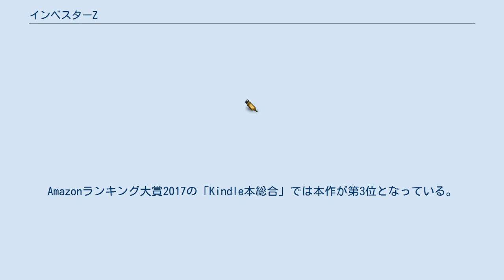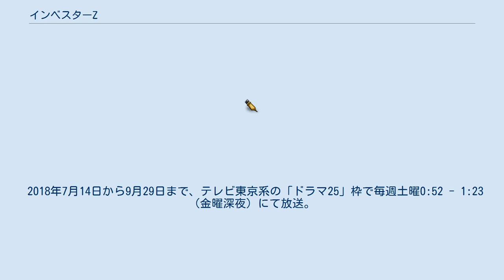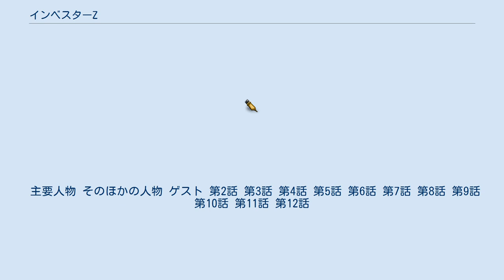インベスターZ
『インベスターZ』は、三田紀房による日本の漫画。
『モーニング』（講談社）にて2013年28号から2017年29号まで連載。
投資をテーマにした作品で、実在の人物や、『エンゼルバンク-ドラゴン桜外伝-』や『マネーの拳』の登場人物も登場する。
 話数表記は、「credit○○.」 会社四季報はインベスターZを評して、「投資ビギナーにも、一定の経験を積んだ投資家にも勝つための「気づき」を与えてくれる」と述べている。
制作にあたっては証券関係者や企業経営者を取材して、実際の投資に役立つエピソードを盛り込んでいる。
本作が評価され、三田は投資セミナーでの登壇も行っている。
 2015年7月には会社四季報が作中に登場したことに合わせて、『モーニング』発売日と同時に登場する「credit98.天才とオタク」が会社四季報ONLINEに公開されている。
 2016年には、コミック1巻分、堀江貴文のインタビュー、横山邦男の投資コラムを収録したビジネス書として『マンガでわかるお金の教科書 インベスターZ』が発売された。
 2017年4月には電子書籍版の1巻が1円、2巻が2円と15巻の15円まで、1巻ごとに1円ずつ値上げした金額で期間限定販売するキャンペーンを実施した。
同年10月23日にコミックス最終21巻が発売された際には、電子書籍版の1巻から20巻までも時間限定で1冊5円で販売した。
Amazonランキング大賞2017の「Kindle本総合」では本作が第3位となっている。
 本作の「投資部」をモデルとし、福岡県内の大学生向けの学生スタートアップ（ベンチャー）や投資を行う「スタートアップ投資部」が2017年に発足している。
 2018年7月にはテレビ東京系にてテレビドラマ化されている。
 北海道札幌市にある道塾学園は、全国屈指の学業成績を誇る私立の男子中高一貫校。
炭鉱開発や漁業によって財を成した豪商・藤田金七により創設された。
彼の方針により、開校以来生徒やその家族には授業料などの金銭的負担を一切かけないことになっている。
 入学試験満点の成績で道塾に入学した財前孝史は、始業初日の放課後に野球部の活動に加わろうとしていたところ、ちょうど野球部まで案内するという先輩に出会う。
しかし、行先は校内図書館奥の扉からさらに先にある地下室であった。
そこで麻雀をして遊んでいた数人の生徒は、自分たちは学校の運営資金を稼ぎ出す投資部であると名乗る。
 財前は、得体の知れない投資部という存在に疑念を抱きながらも、麻雀で遊べるのならということで活動に参加することにする。
 株式、ベンチャー企業への投資といったいろんな分野での資金運用を行っていた財前は、道塾の創設者・藤田金七の玄孫である藤田美雪と知り合い、自身の曽祖父・財前龍五郎が投資部の設立者であることを知る。
ベンチャー企業への投資の会合で、美雪の兄・藤田慎司と知り合い、些細なことから口論になり、投資部の存続を賭けた三番勝負を行うことになる。
 1番目のFX（外国為替証拠金取引）取引は、僅差で財前が勝利。
2番目の不動産投資は財前の油断もあって、投資への情熱を再確認した慎司が勝利。
3番目は、財前の勝利となる。
 新年度になり、財前が新入部員候補を部室の入口まで連れ出したところで物語は終わる。
 声は、2014年のENSOKUでのモーションコミック版。
 学校創設当初は藤田家の番頭らにより運営費を得るための投資活動が行われていたが、後にそこへ財前孝史の曽祖父・財前龍五郎が加わり、より多くの利益を得るようになった。
龍五郎の提案によって頭の固い老人（番頭）より優秀な生徒らの柔軟な思考による投資活動を行うべく投資部を設立。
以後100年以上にわたり最優秀成績の新入生を入部させ、校内の地下室で秘密裏に活動している。
道塾学園では表向き、創始者藤田一族の財団により生徒個人にかかる学費が払われているとされているが、実態は投資部員が学園の資産3000億円を運用した利回りにより、学食で提供される食事や教職員の給与、施設の維持拡張に至るまですべての経費が賄われている。
 桂蔭学園は明治後期に創立された東京の中高一貫女子校。
東大合格60名と女子校では日本一の進学実績を誇る。
女子御三家では筆頭の地位を誇る。
藤田美雪が道塾学園に対...